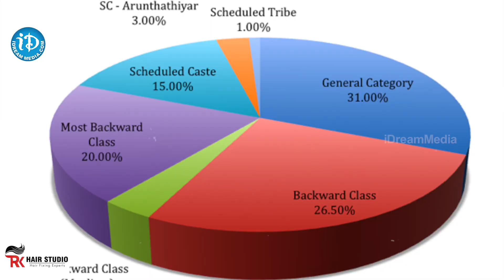Decoding Bihar caste census and its implications 2024election | Explained | Idream News | iDreamNews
Journalist Prashanthi Explains SC's Refusal to Order Status Quo on Publication of Bihar Caste Survey Data and Discusses the Impact of the Bihar Caste Survey.  The election results were as expected, but many experts view this as a significant moment in postcolonial Indian politics. It may mark the end of the era known as the 'Modi consensus,' where various divisions based on social identity, regional interests, class, and caste were overshadowed by a strong nationalist identity rooted in Hindutva expansionism. This identity revolved around themes like Islamophobia, Pakistan criticism, and the transformation of political, legal, and social structures towards Brahminization under the deceptive pretext of 'decolonization.' All of these elements were consolidated under the charismatic leadership of Modi himself.